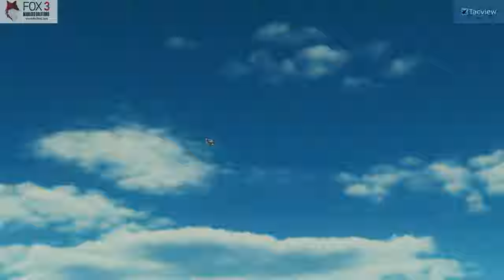(RU) DCS World: Холодная война «воздух-воздух», Фланкер против Хорнета | Геймплей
Короткий полет с тремя успешно уничтоженными целями против истребителей F-18 Hornet и A-10 на многопользовательском сервере Contention. полет с некоторыми кинематографическими вставками. Однако лучшая часть — это Apache в конце, где меня спасает МиГ-21. Полет выполнен в стиле руководства, в котором объясняется, как использовать и работать с типичным для холодной войны флангером Су-27.

00:00 вступление
00:22 оружие
01:15 первый вражеский f-18
03:00 на его 6 - уничтожен!
03:20 повтор игрового видео - F18 сбит
04:00 отслеживание A-10
04:45 A-10 слишком близко для ракет
05:35 кинематографический повтор - A10 уничтожен
06:26 третий враждебный f-18
07:10 кинематографический повтор - уничтожен F18
08:00 Apache видит меня (приземляюсь)
08:30 Apache подкрадывается
09:00 30-мм пушка против фланкера
09:55 Mig-21 против Apache